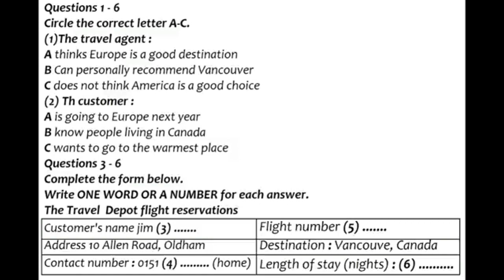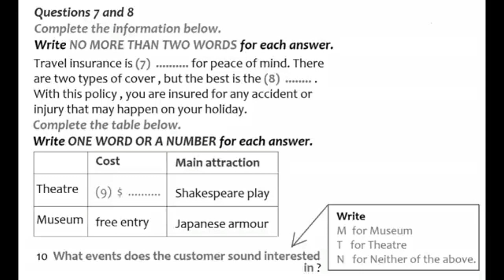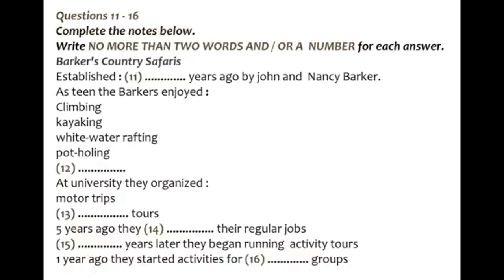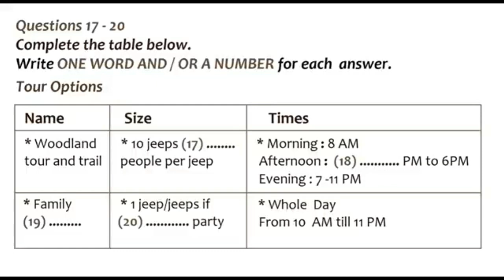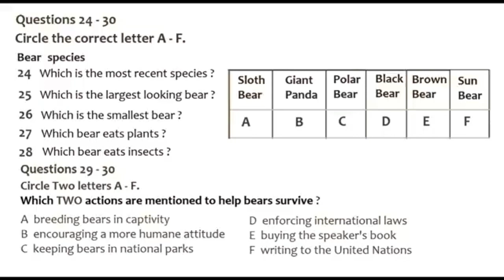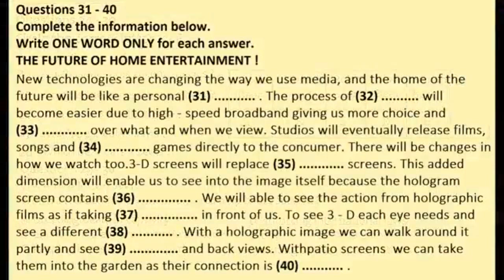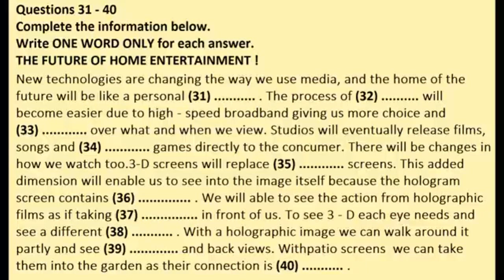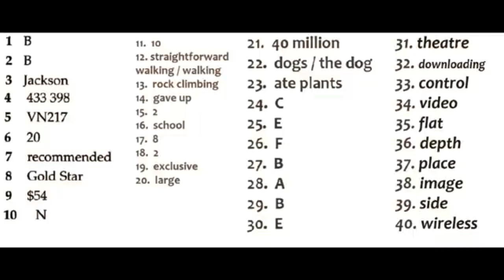IELTS Listening Test 1.04.2023 IDP Listening Academic Cambridge OFFICIAL UPDATED Listening test